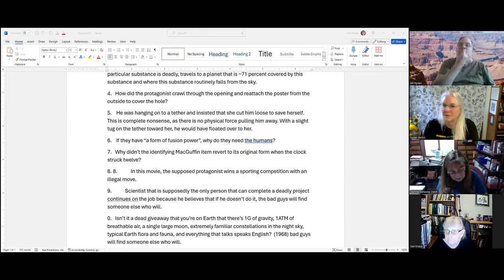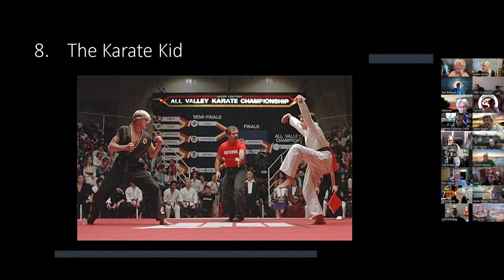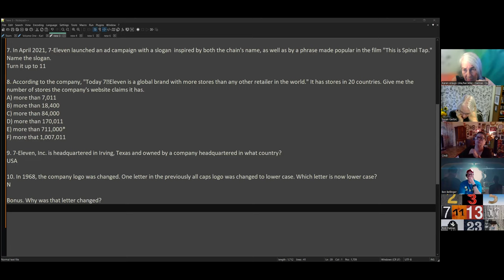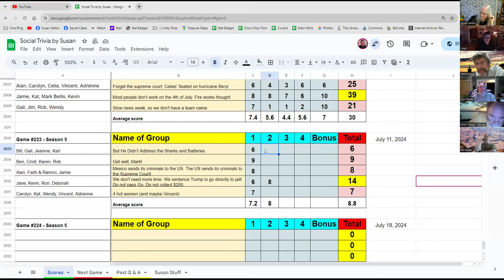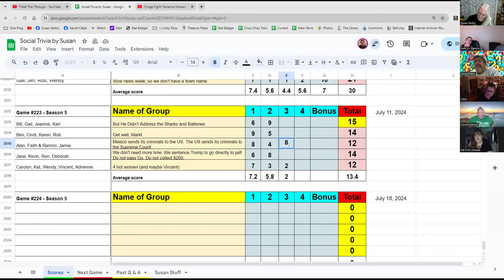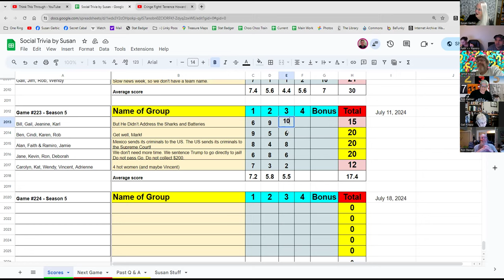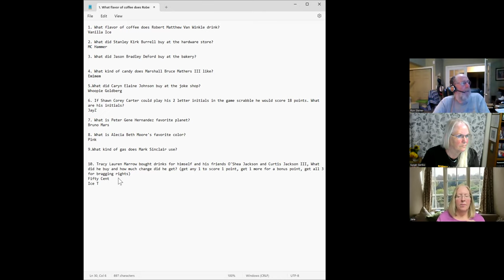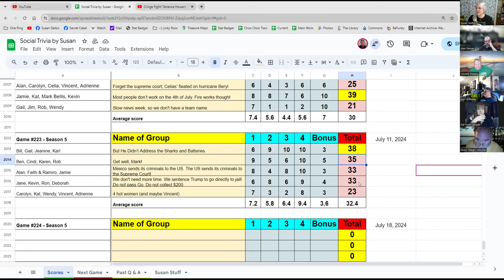Social Trivia by Susan - July 11, 2024 - Game #223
Karl Plot Holes and Fundamentally Flawed Films: Volume One
Rob 7-Eleven
Jamie Types of Bread - Mystery Category
Kevin Real names with hints
Kat Keanu Reeves